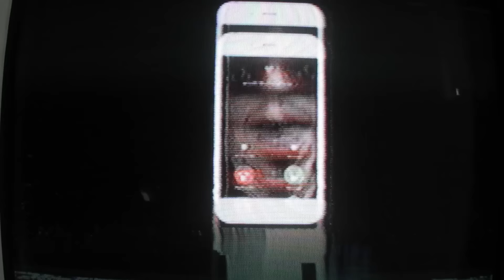Jeune Loup - Vrai Slime (Clip Officiel)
Jeune Loup - Vrai Slime
PROD - Mike Shabb
SHOTBY - Mobbsterr
EDITBY - LordGaspp
$£€T
est une idéologie